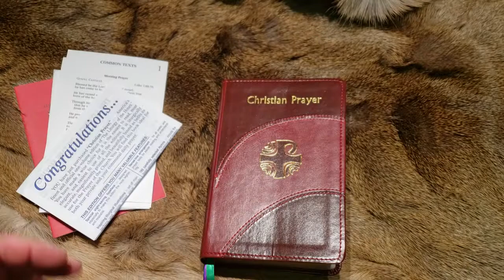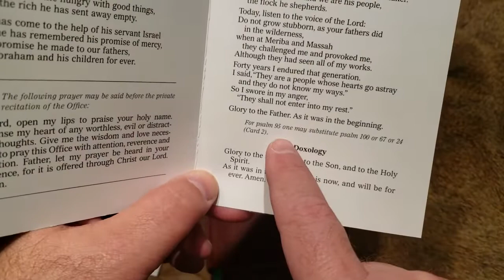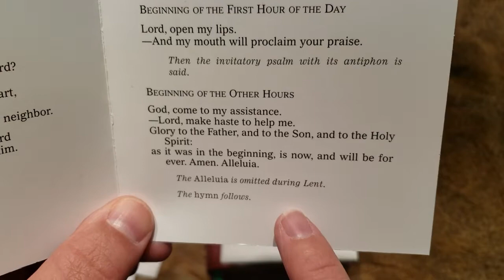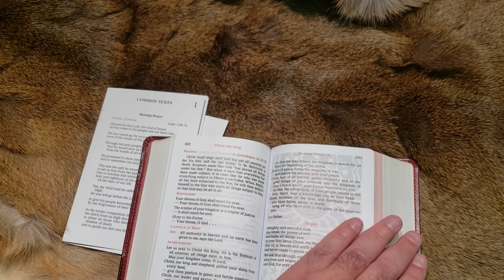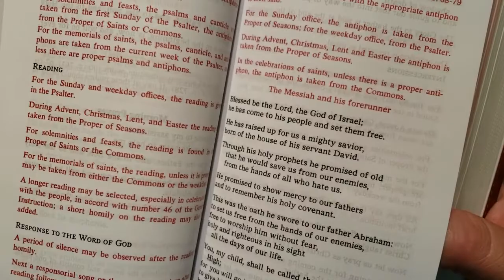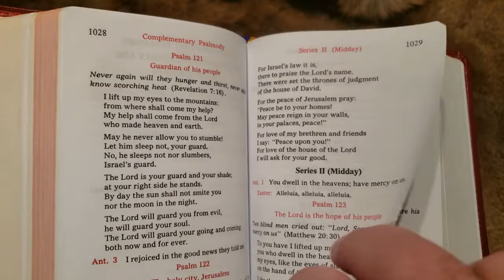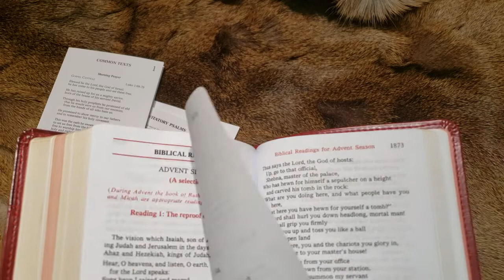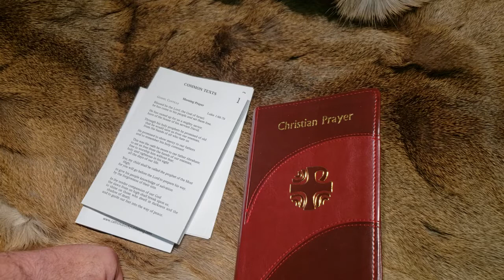A. Christian Prayer Introduction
Introduction to the single book version of the Liturgy of the Hours known as "Christian Prayer". This is NOT the comparison video. This IS a basic introduction to the book.

I STRONGLY SUGGEST YOU VIEW THE "1. Introduction to the Liturgy of the Hours" VIDEO FIRST!